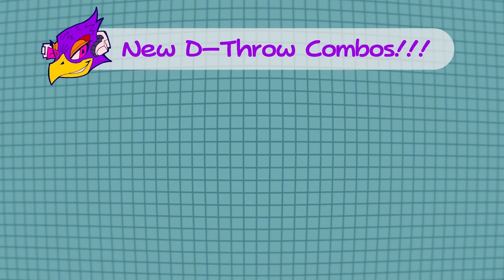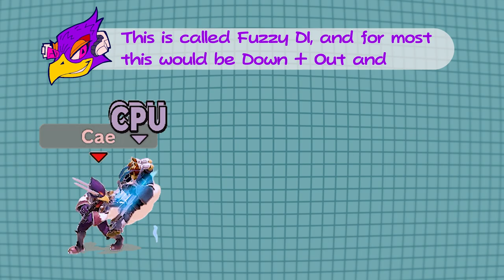NEW Falco Dthrow Combo Routing!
Tired of opponents SDIing out of your Dragdown Fairs? By using this special throw technique, you can make sure that no one escapes your combos for free ever again. Though not pictured in the video, this setup can lead to huge damage even from 0%! Hope you enjoy and pick this tech up!

Feel free to come stop by and say hi!